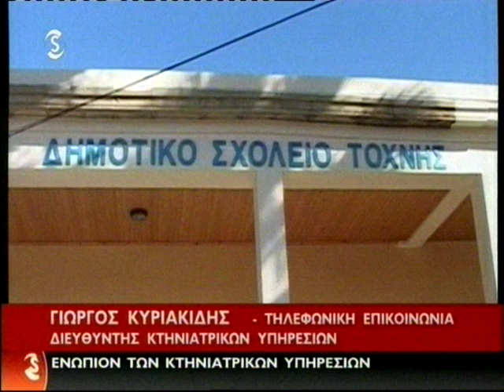Στο νοσοκομείο από τροφική δηλητηρίαση 9 μαθητές